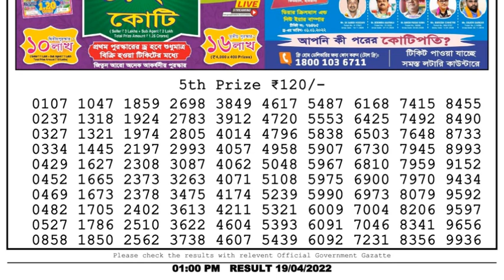Nagaland Lottery Sambad Result | Dear Lottery